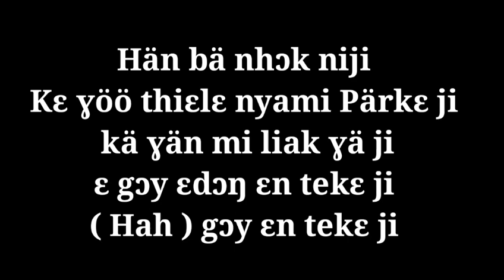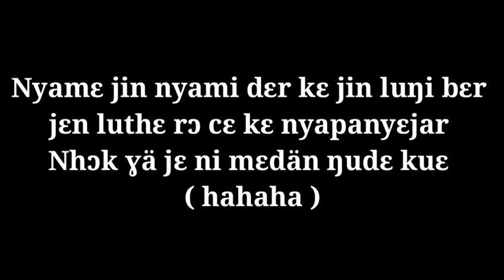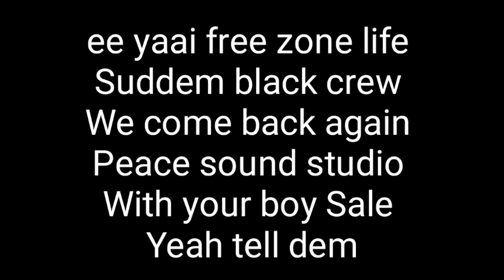Han ba nhok niji by Dallah bie ft Tabby known and son inlaw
This is a very inspiring love song composed by free zone life south sudan music to the world